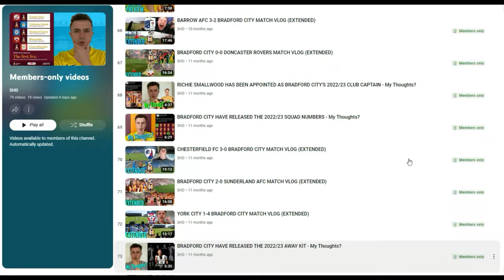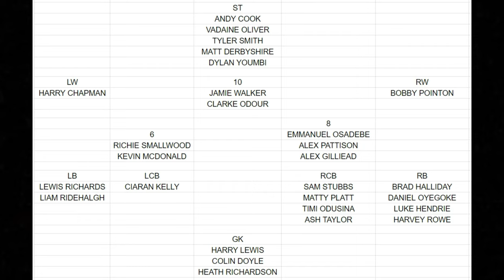BRADFORD CITY HAVE SIGNED LEWIS RICHARDS FROM WOLVES ON A 2 YEAR DEAL - My Thoughts?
Thoughts On Bradford City Signing Lewis Richards?

Thank You To The Current Channel Members:
Raxers (Tier 1)
George Kitson (Tier 3 GOAT)